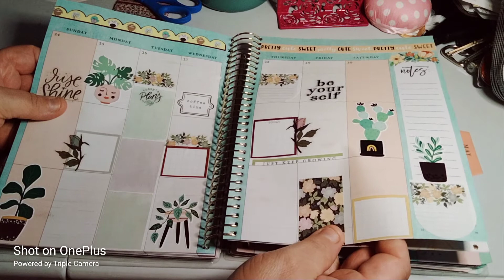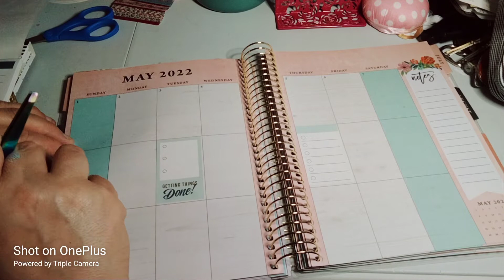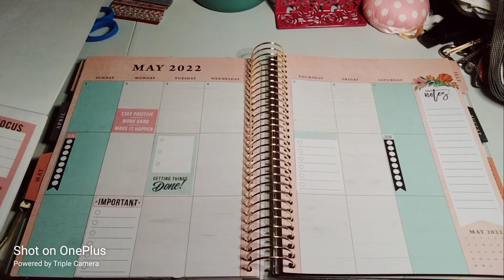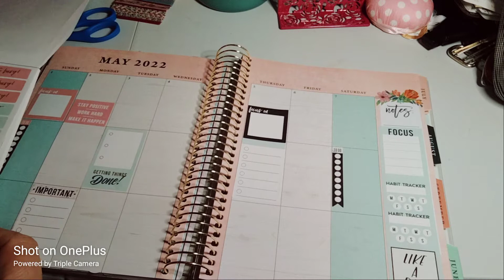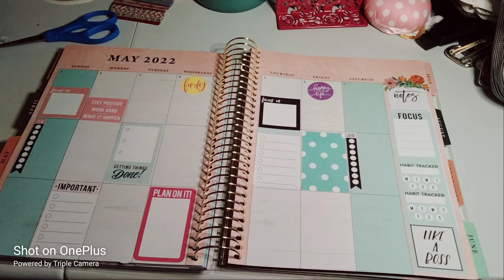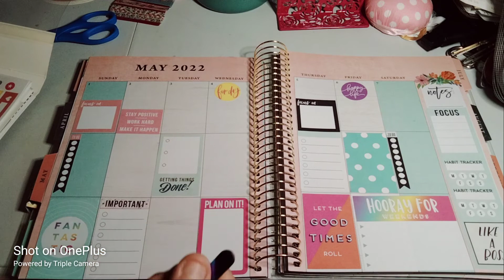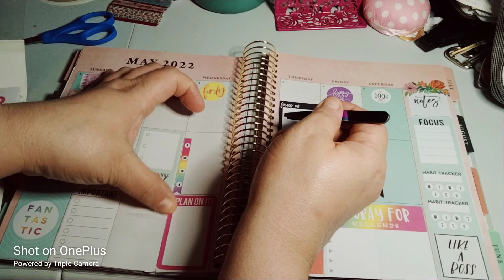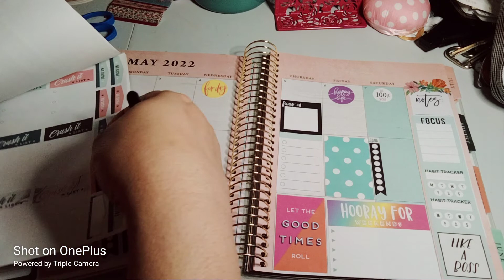Decorate With Me: May 1-7, 2022 | Brother Sister Design Spiral Planner